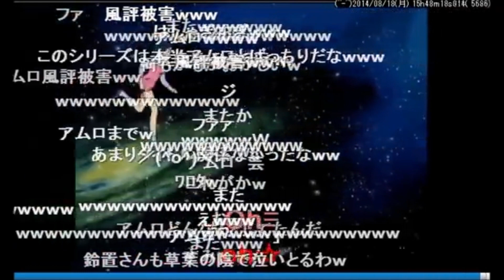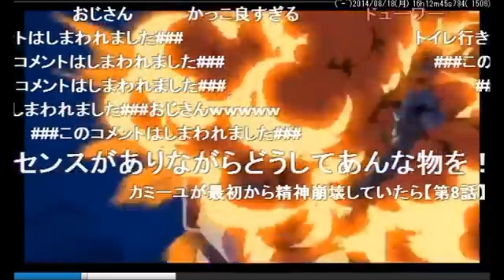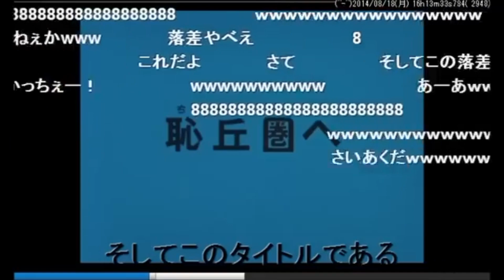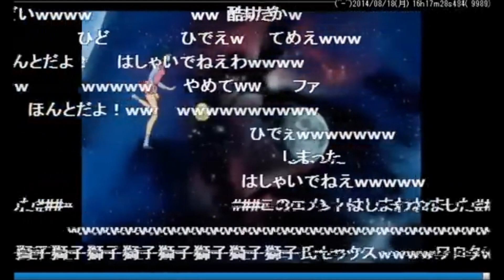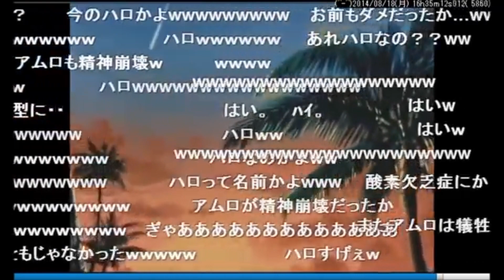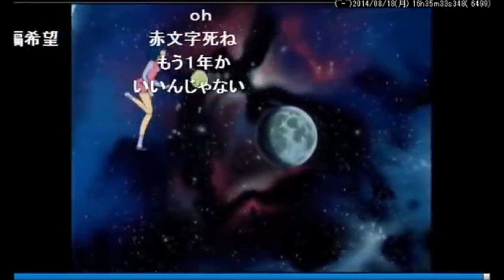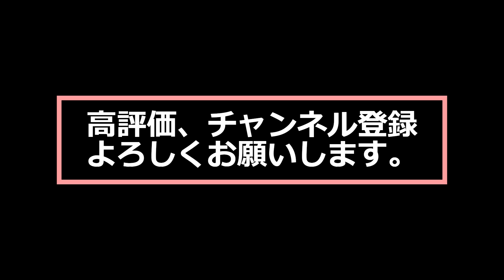アタマがおかしくなったカミーユｰ改１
この動画は#激ヤバ　で#しもネタ　だということをお断りしておきます。
かつて映画やTVが娯楽の王様と呼ばれた時代がありました。
しかし今ではもう見る影もありません。
いつの時代も新しいメディアの黎明を飾るのは自由を求める先鋭的な知的階級です。
アンディーウォーホールがダウンタウンで神の薬とうまく折り合いをつけながら歴史に残る作品を産み出していった時代に例えることもできるでしょう。
そしてどのメディアも一般化するとともに自由は無くなり当たり障りのない大衆娯楽となり、やがて大衆もその場を離れてしまいます。
数十年を待たずしてネットもまた大衆化するのでしょうね。
今、この動画を観て眉を顰めている皆さん
そのような時代にこの動画を観た後世の人々がどう感じるのでしょうね。
そう考えた時に出生率が下がり人口が減少するのは当然のように思います。